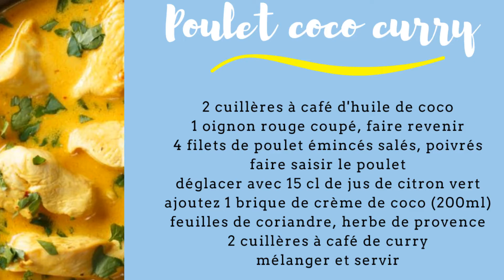Comment utiliser l'huile de coco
fruits au goût et à l'odeur paradisiaque la noix de coco
donne une huile à l'odeur sublime et gourmande.
l'essayer c'est l'adopter elle ne vous quittera plus dans vos soins corps et visage.
Indispensable pour les cheveux secs et abîmés mais également pour la peau déshydratée et en soin après soleil.
Je vous donne mes astuces et recettes pour découvrir ou redécouvrir cette huile emblématique qui sent bon les vacances.
Découvrez également ma recette Poulet coco curry:

4 filets de poulet émincés
1 oignon rouge
2 cuillères à café d'huile de coco vierge
15 cl de jus de citron vert
200 ml de crème de coco
coriandre fraîche
herbes de provence
2 cuillères à café de curry

Dans une poêle faire revenir l'oignon rouge dans l'huile de coco chaude.
émincez les filets de poulet poivré et salé
déglacer avec le citron
bien faire saisir le tout
ajoutez la crème de coco
la coriandre fraîche le curry et les herbes de provence
finir la cuisson environ 5 min
servir avec du riz ou de la purée de patate douce.